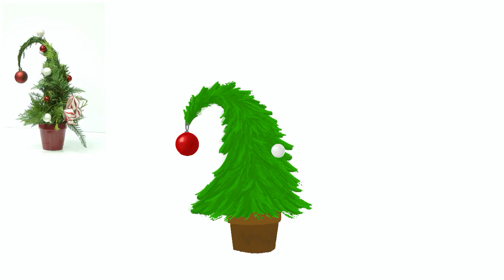Drawing a christmas tree